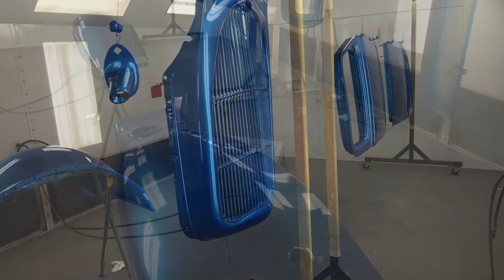1935 Ford Truck collision repair by Bombshell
Photo Progression Of The Repair Of A 1935 Ford Truck - Collision Repair - completed by Bombshell Speed & Custom LLC in Elgin, TX.